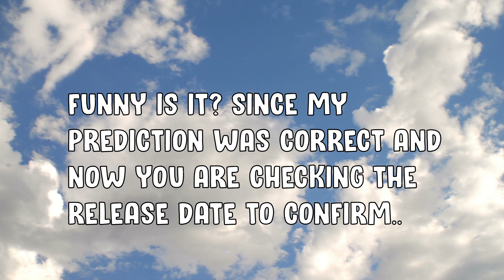Prediction for Oversimplifed's 2023 Video...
I was right after all, wasn't I?